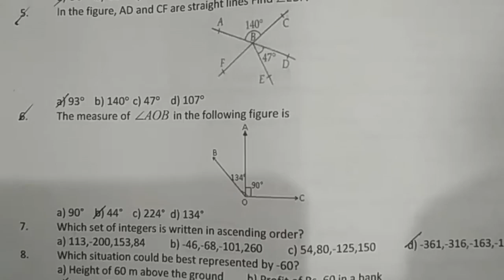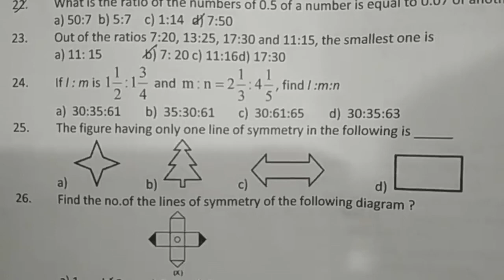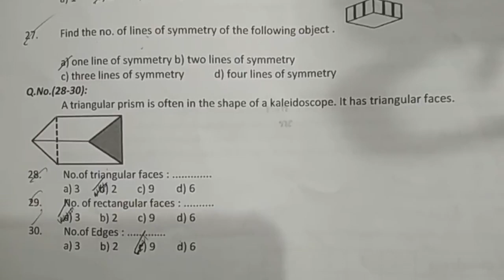6th class maths sa1 question paper | sa1 class 6 maths exam paper | sa-1 maths test paper class 6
6th class maths sa1 question paper | sa1 class 6 maths exam paper | sa-1 maths test paper class 6